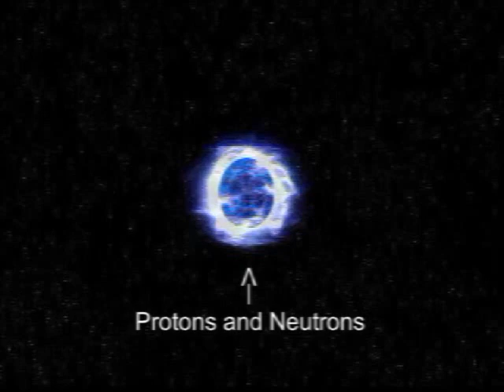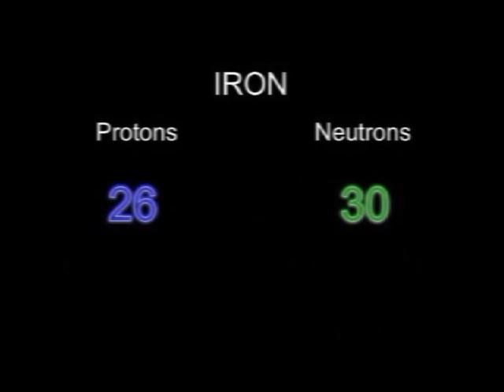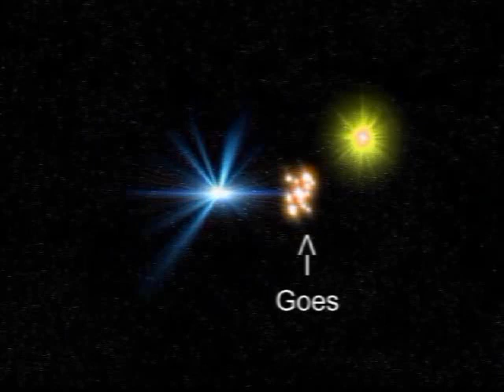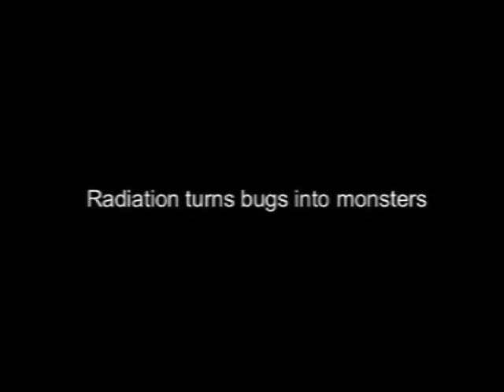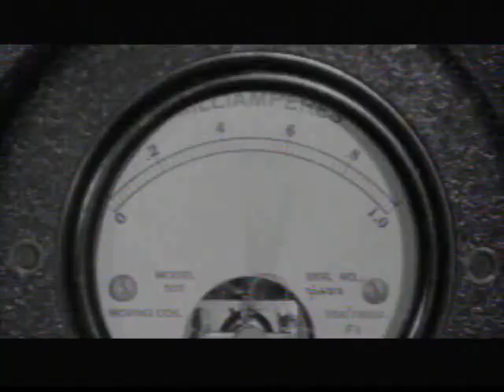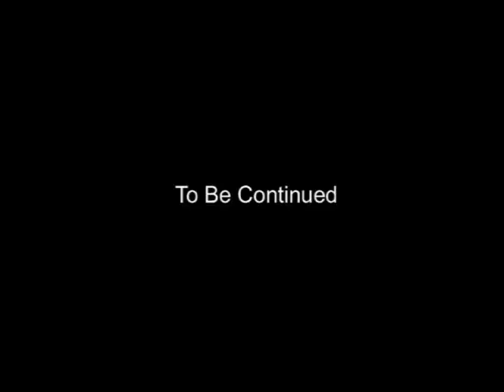The Physics of Science Fiction: Radiation Part 1: SpreadingtheMuse Productions and Bernard Finnigan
Written and filmed by Bernard Finnigan. Radiation is a word that has struck fear and terror into the screens of movie and TV for over 70 years. Its reared its ugly head in nearly every sub-genre of science fiction including starship battles, superheroes, B-movie monsters, and even time travel. Here, finally, is an explanation for all the terror. Using movie-clips you're bound to recognize I tackle the big scary word and all the cliches it generates once and for all. Radiation is a natural force of existence with natural scientific concepts. Its process and existence can be described and understood. Here is the beginning. Part 1 of 2 WOW. Its over. ;) I'd tell you that I started this 6 months ago, but I honestly dont want to admit it. I'd say YET AGAIN, a quick "5 min" movie got all out of control, but I really knew from the beginning that this one wasnt ever going to be short, and I've known for months that it would be my first one in two parts. Sooner or later that was going to happen, going all the way back to "Lasers and Kinetic Energy," which just barely squeaked under Youtubes limit. Ironically, "Lasers" only took me 3-4 WEEKS from start to finish. But honestly, I dont have that kind of free time anymore. All my previous movies were extensions of extended lectures I gave over the years in my career as a Physics Instructor. With them I could draw on the previous material and remember what I did when. Now, however, I have a NEW job at a nuclear engineering plant. And it has huge demands on my time (4:30 am wake-up :ahem:). This is the first movie based off of my new career in that field. New explanations, new ideas, new editing goals. It was bound to take longer, bound to be harder to get a handle on, no matter what. "Lasers," for example, darn near almost wrote itself. But this one, being based on new material fought for every inch. I always knew what topics I wanted to cover and more or less the order I would cover them, but getting it on the screen was an utter and and absolute chore. Most of that was due to the available video clips. Having spent years and years as a physics instructor, I had a large mental library of material to draw from. I just ordered it from Netflix and took off. This time however, I had to find everything the hard way. Search movies for clips one frame at a time in some cases. This was agonizingly slow by itself, but as the movie started to take shape I would find more and more movies with better clips, forcing me to go back and redo sequences I had thought finished. Indeed, almost the entirety of Part 2 was not only re-edited but re-WRITTEN from front to back during the course of creation, adding at least another month to the whole process. At that time "progress" was defined as 5 seconds of footage at a time : ( Agonizing. ;) The movies will necessarily come slower now. I have little doubt that I'll make another one. This one here barely grazes the extent of my new job ("new" being relative in that its only a few years along, compared to my decade and more in the educational field). There's more advanced concepts to cover, and always more movies to use. This movie here also has the distinct claim of being the first to have my sizable collection of Star Trek edited OUT. What you see here is only the smallest fraction of what I burned for stock footage, and even a lot of what made it in the first cut was eventually removed. I wanted this to be more serious in its own way, more down to earth, and by necessity there were some great clips from trek that didnt make it in. But the clips that replaced them were better. I cant make "Starship Battles" forever you know. They are plenty of other sub-genres. This is just the first of many. ;) So for the record, my new job title is Radiological Control Technician. And if I'm not living in stark raving terror of radiation, neither should you. ;)
Originally Uploaded May 4th. +485 views from previous upload.